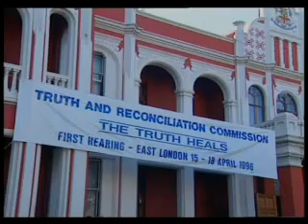Desmond Tutu Peace Centre Introduction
Introduction to the Desmond Tutu Peace Centre by the chair of the Board of Trustees, Adv Dumisa Ntsebeza and CEO, Nomfundo Walaza.